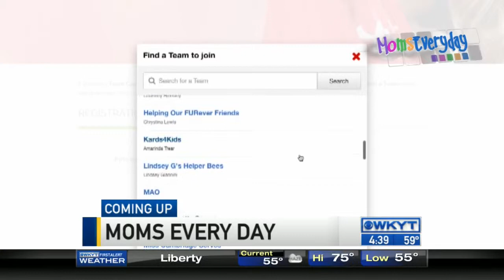WKYT This Morning at 4:30 AM on 4/17/15